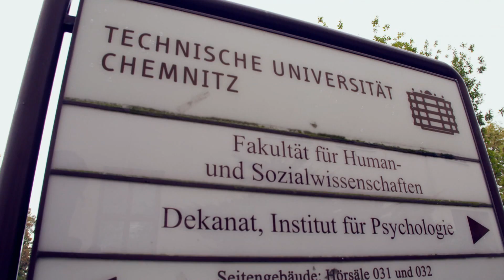Kinder vs. Erwachsene: Wer ist ehrlicher oder hilfsbereiter? | SAT.1 Frühstücksfernsehen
Wir haben den Test gemacht: Sind Kinder oder Erwachsene ehrlicher? Und wer ist hilfsbereiter?